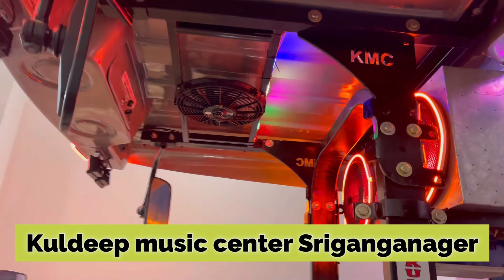kuldeepmusiccenter karnataka tractorlover rajasthan maharashtra kmc Massey tractor ￼